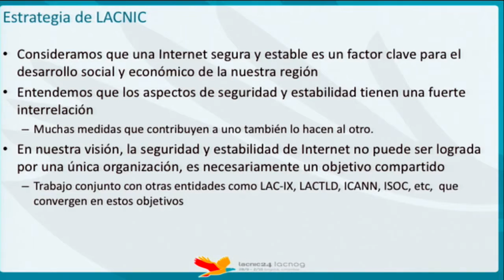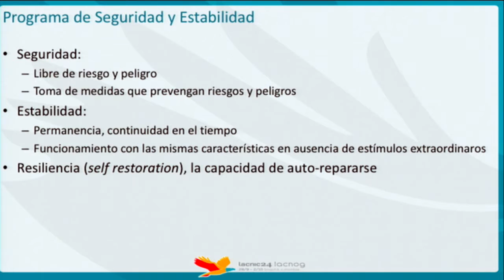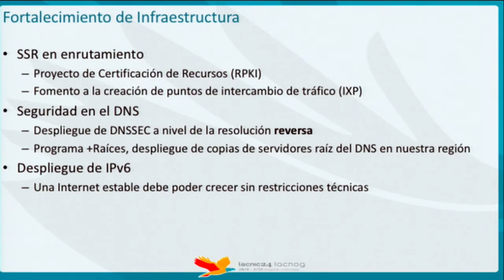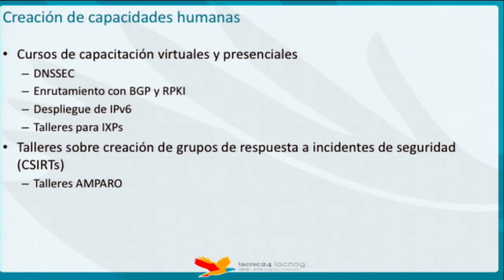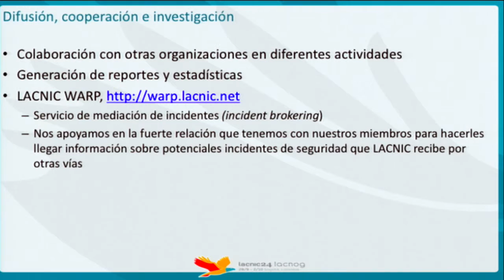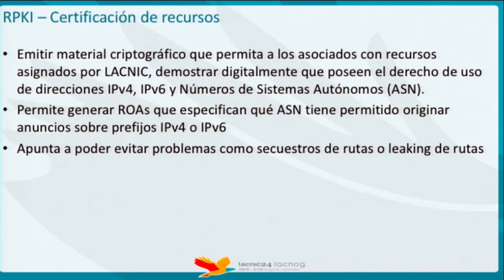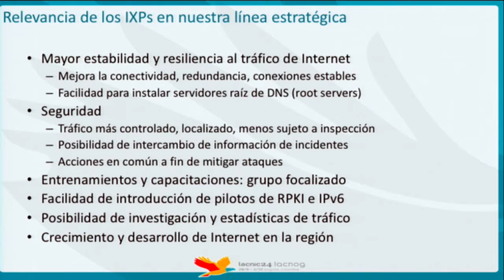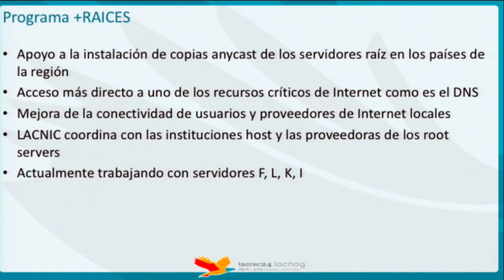10 01 15 Programa Seguridad y Estabilidad Internet LACNIC